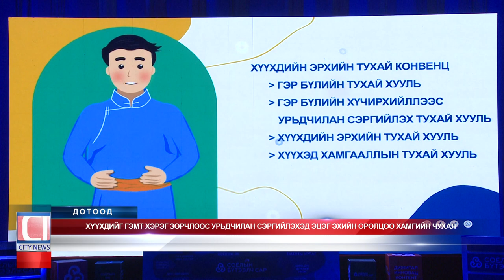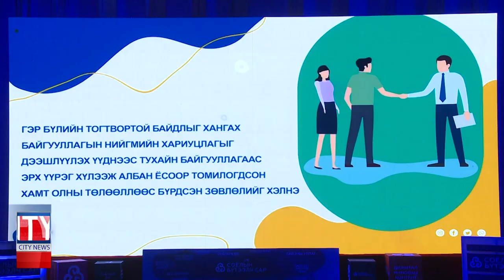Хүүхдийг гэмт хэрэг зөрчлөөс урьдчилан сэргийлэхэд эцэг эхийн оролцоо хамгийн чухал